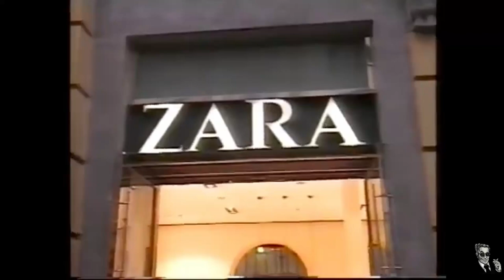Le ragazze di Porta Pilastro 🆕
🍕Se ti è piaciuto questo video supporta il canale con una donazione! 🍕